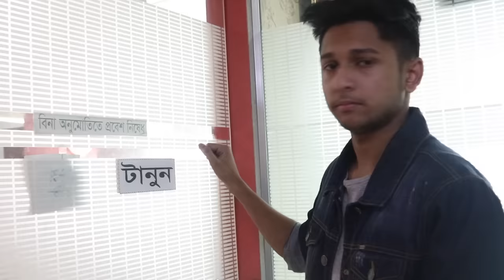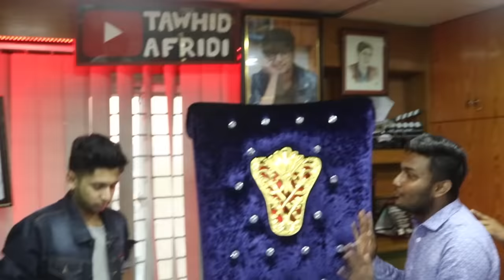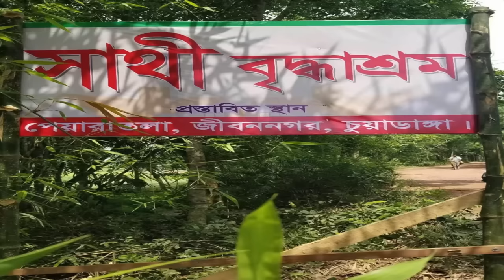Brand New Car Surprise! | Tawhid Afrdi | Vlog 47 | Mercedes-Benz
BRAND NEW CAR SURPRISE | MERCEDES - BENZ | TAWHID AFRIDI

After a long time i'm back with vlog 47.
In this vlog my  dad bought me brand new car ( mercedes benz c300 amg) which is a biggest surprise in my life. Thank you so much dad & i love you so much.
This is the biggest and best surprise ever.
I only wish I can do this for my father one day.